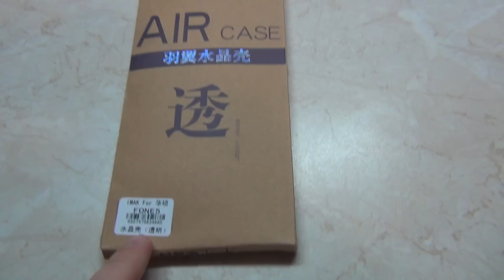чехол на Asus ZenFone 5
брал за 117 руб на алиэкспресс.
есть и у других